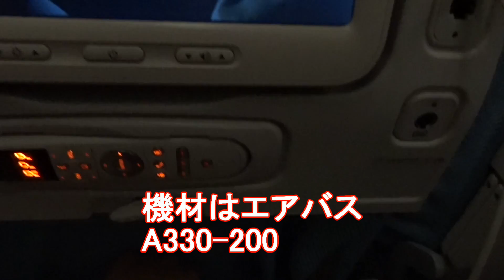トルコ航空・TK46便（イスタンブール・アタチュルク空港→関西空港）Turkish-airways TK46 from Istanbul to Osaka in Japan旅行ジャーナリスト大川原 明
平成28年(2016年）8月23日～31日にブルガリアを4年ぶりに再訪。その際に利用したのがトルコ航空。トルコ航空は初めての利用でした。
行きの飛行時間は12時間程。帰りは10時間30分程。

機材はエアバス330-200。座席の配列は2-4-2。窓側選択を選択しました。